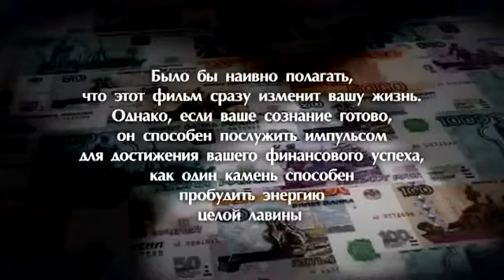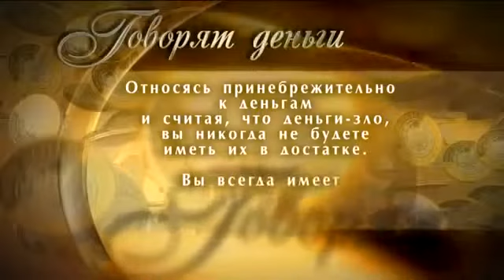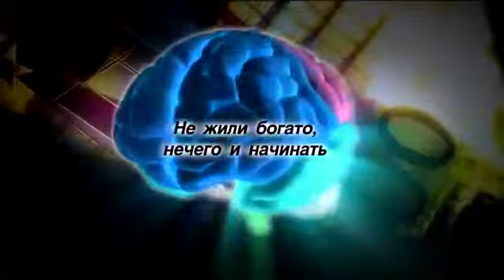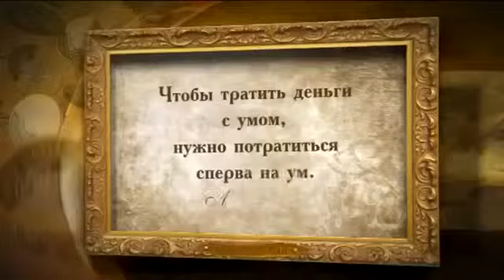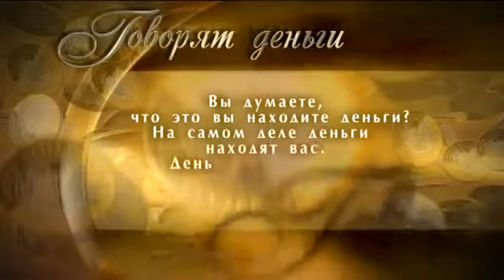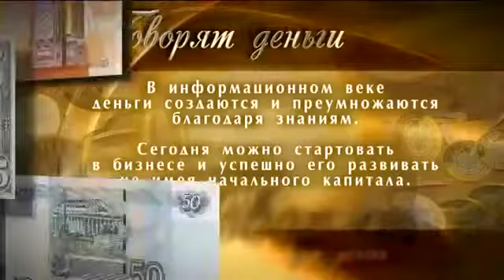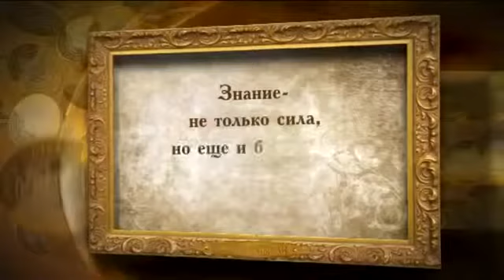ЧТО О ВАС ДУМАЮТ ДЕНЬГИ ?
Бизнес-Консультант онлайн, помогаю достигать финансовую независимость!